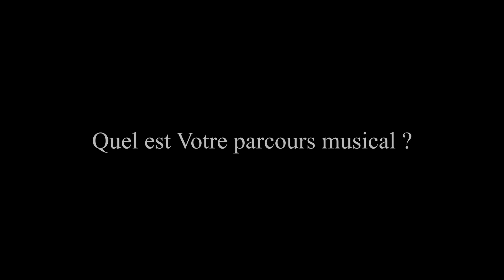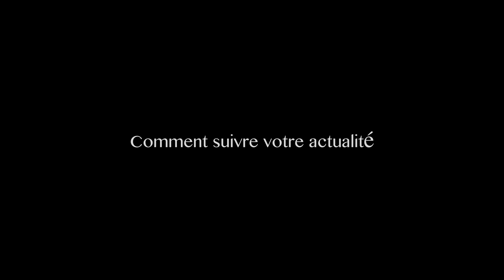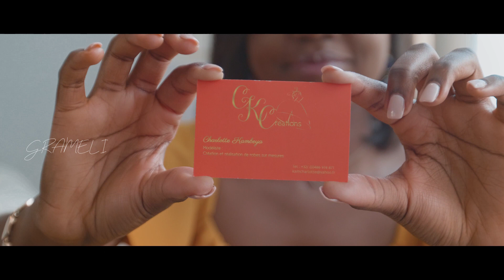Grameli - En Avant-première .Tu as tout payé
En Avant-première
Aujourd'hui nous recevons  une Artiste au Non de GRAMELI

à découvrir avant son titre : ( Tu as tout payé ) clip bientôt disponible
une réalisation de . D'M PROD POWER